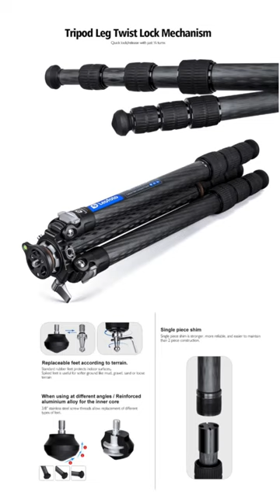Leofoto Mr.O (LQ-324C) Tripod Explained